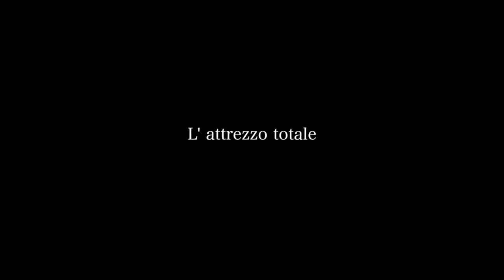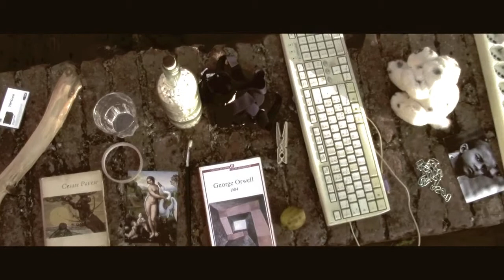Enzo Fileno Carabba legge: "L"attrezzo totale"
Stanza 251 storie: "L'attrezzo totale", cortometraggio muto di Tommaso Capecchi, basato sull'omonimo racconto di Enzo Fileno Carabba, a sua volta ispirato su una novella di Giovanni Boccaccio. Presentato a "Novellando piacere" (Certaldo 2013)